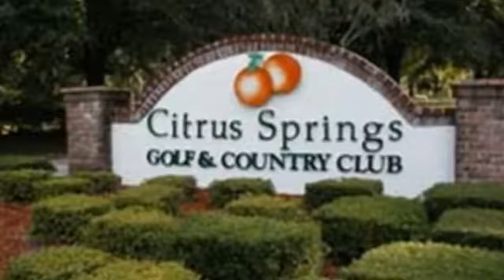.33 acre Corner lot at Citrus Springs Golf and County Club - Owner Finance